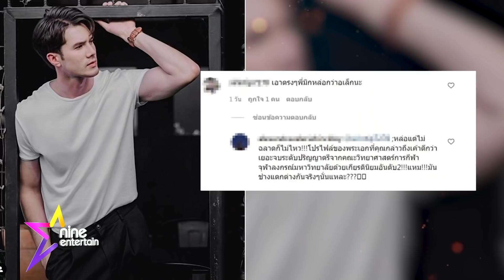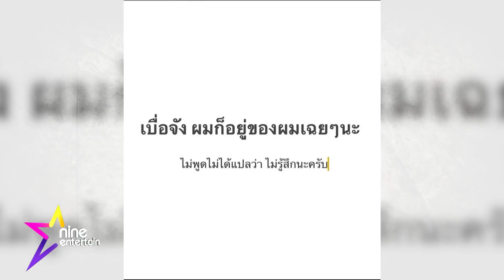รายการไนน์เอ็นเตอร์เทน 2 ธ.ค. 2564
-“ใหม่-เต๋อ” ล่องเรือฉลองครบรอบรัก 4 ปี
-“ต้าเหนิง” ลั่นซ่อนรูปคู่ “เจเจ” เพราะโมโหหนัก
-“โบว์” เคลียร์ดราม่าชาวเน็ตจับเทียบ “อาเล็ก-มิกค์” ใครหล่อกว่ากัน
-“เจมส์จิ” เขินโดนแซวภาพโอบไหล่ “โฟม” เที่ยวภูเก็ต
-“คริส” เล่าเหตุระทึกรถพลิกคว่ำกลางถนน